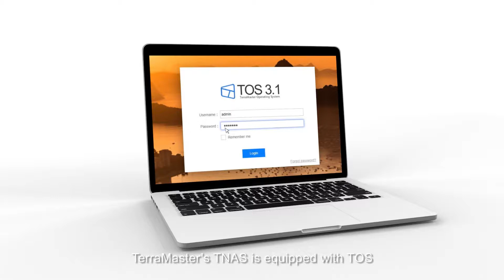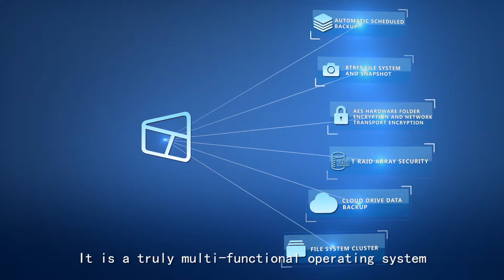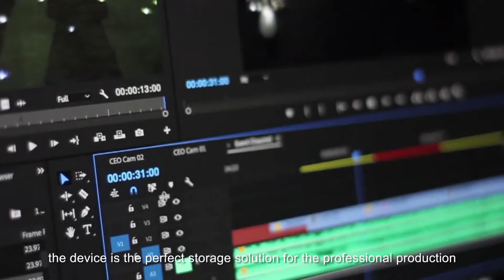TerraMaster Promotional film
A 7 years brand.